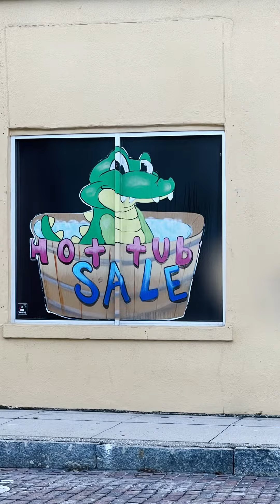Series de la cotidianidad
Niurka Calero Alayón es graduada (1984) Escuela Nacional de Instructores de Arte, especialidad Teatro, escribe poesía desde 1983, de manera independiente, miembro de YLAINETWORK desde 2019, creadora del Club de Poetas Corredores del Tiempo, página de poesía plataforma de Facebook, autora publicada, notaria publica con sello físico y en línea, Florida. Creador de contenido usando diferentes aplicaciones